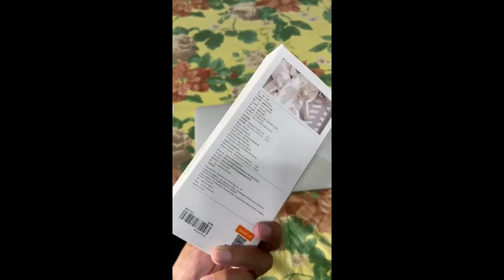Review JISULIFE Portable Handheld Fan USB Rechargeable Mini Personal Fan 2000mAh Battery 3 Speeds St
JISULIFE Portable Handheld Fan USB Rechargeable Mini Personal Fan 2000mAh Battery 3 Speeds Strong Wind Small Desktop Table Fan Suitable For Indoor Outdoor